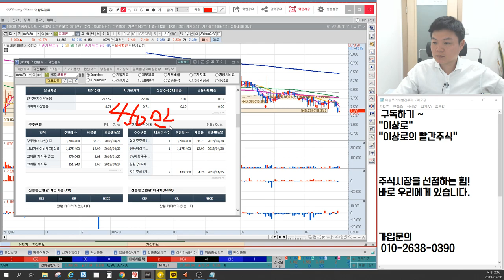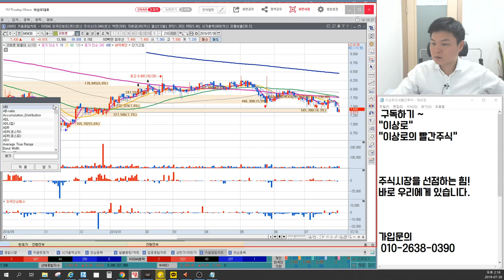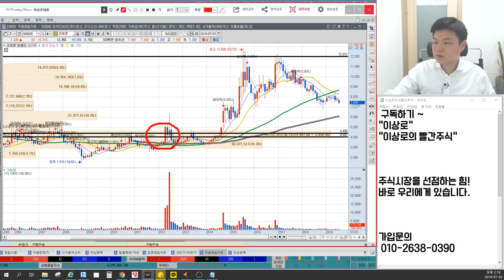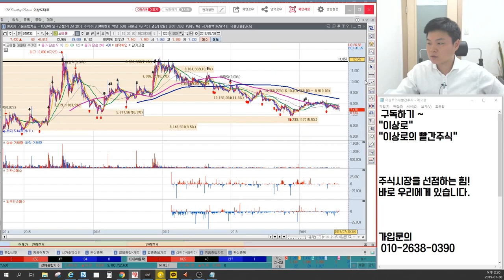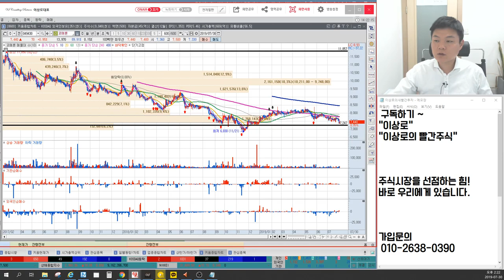코메론 주가의 바닥은 여기, 불성실공시법인 지정, 유통물량 작은 주식의 특징, 세력매집가격, 이상로의 차트분석&차트공부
1. 코메론 바닥은 어디?
2. 불성실공시법인 지정
3. 유통물량 작은 주식의 특징